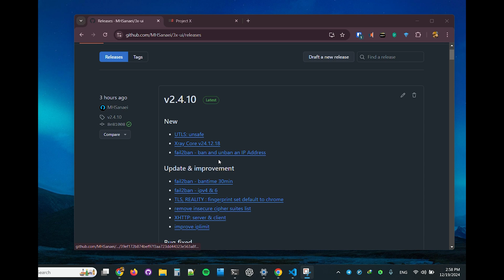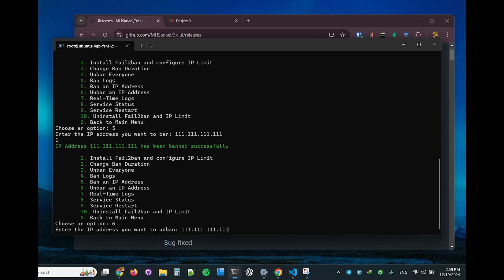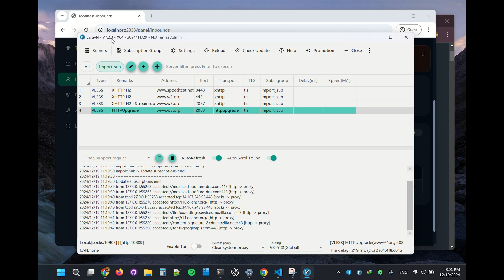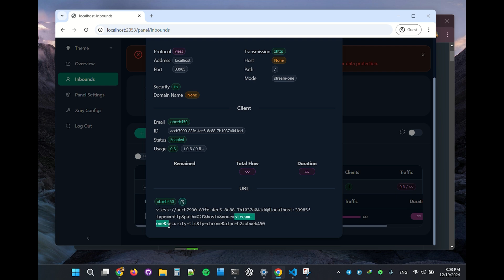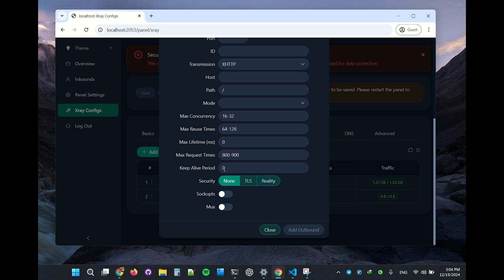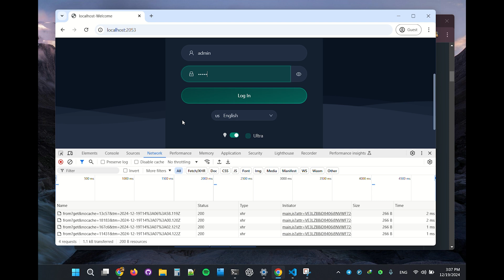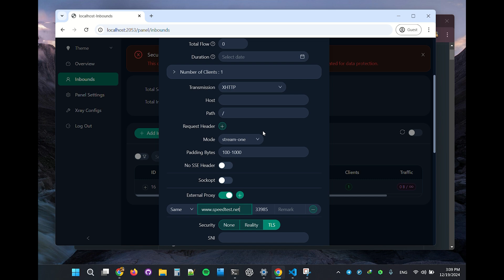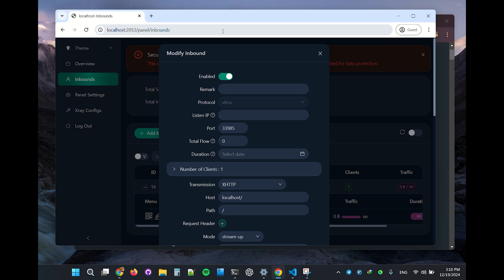3X-UI v2.4.9 & v2.4.10 - XHTTP: stream one